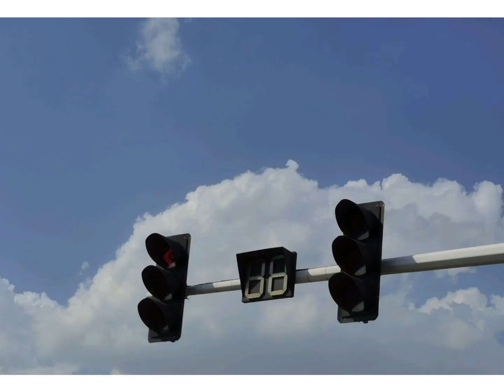Welcome to TEDA (Special Development Area of Tianjin, China)!